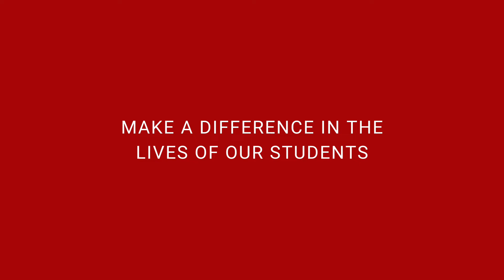Changing the World: Donate Today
At the UNLV School of Public Health, our students are helping our communities and changing the world through training and direct experiences aimed at eliminating health disparities and addressing today's most critical issues. Our SPH Alumni Chapter created a new endowment scholarship to continue assisting students through their educational journey. Help make an impact on the next generation of public health leaders and donate today